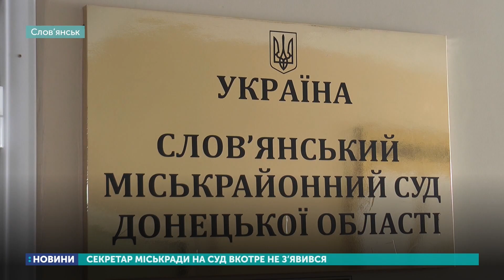Секретар Слов'янської міськради на суд вкотре не з'явився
Сьогодні у Слов’янському міжрайонному суді вкотре не відбулося судове засідання у справі секретаря тамтешньої міськради Жана Кіма. Підозрюваний знову на суд не прийшов. Суддю попередив, що поїхав у відрядження до Києва. Про це  повідомила суддя Ольга Ільяшевич, яка веде справу. Нагадаємо, Жану Кіму інкримінують корупцію. Подробиці - у сюжеті.